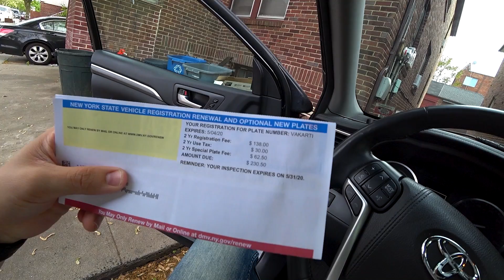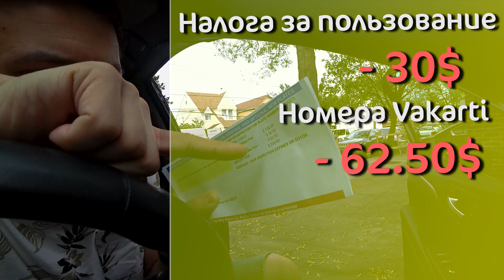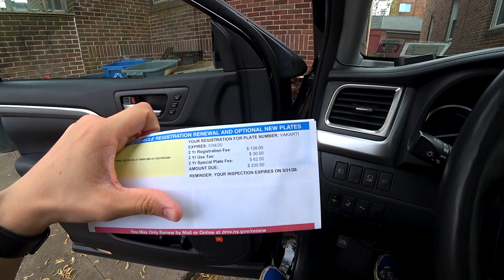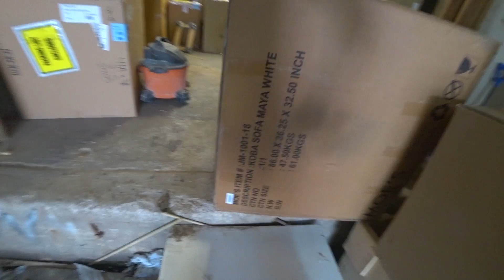160$ за 3 часа на мебели в США. Налоги и сборы за машину в Америке.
160$ за 3 часа работы на сборке и разборке мебели в США - заработать реально и сегодня я это сделал! Также как и обещал, я расскажу про налоги и сборы на содержание автомобиля, машины в Америке. И обо всем подробнее в сегодняшнем влоге.